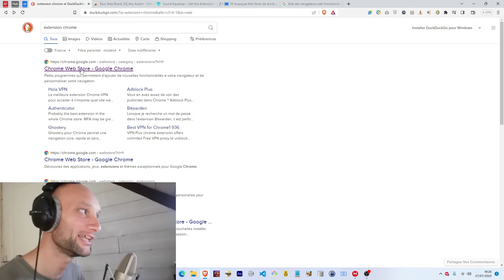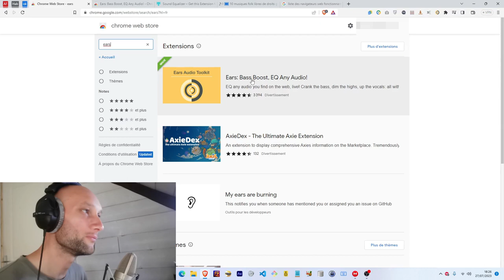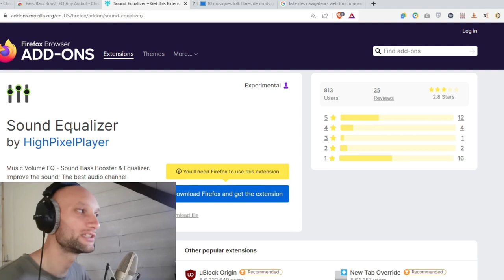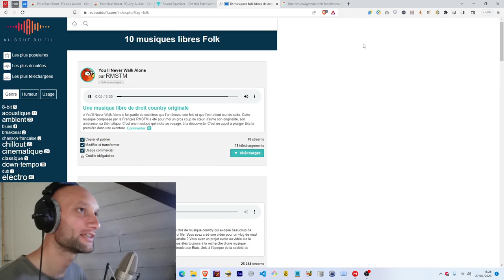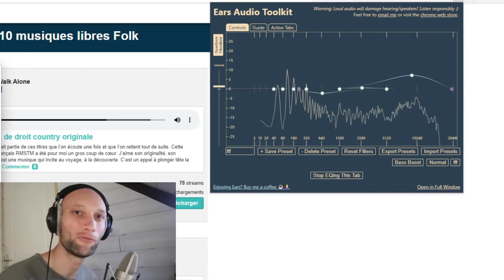Simple & Gratuit Un super son sur votre ordinateur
Dans cette vidéo, je vous propose d'améliorer le son de tous ce que nous jouons sur notre navigateur.
Avez vous remarqué que l'audio est souvent plat, lisse, basic ? Par exemple, un titre musical entendu sur deezer ou spotify n'a rien à voir avec le même morceau écouté à la radio.

Pour donner de la couleur et de la perspective à tout ce que nous pouvons écouter (musiques, radios, films, reportages, documentaires, ...), je vous propose une extension 100% gratuite Ears Bass boost Eq.
Le réglage par défaut fait rebondir les basses et le son est instantanément plus chaleureux.
Vous pouvez aussi modifier n'importe quelle fréquence ou gamme de fréquences, augmenter ou baisser le volume et sauvegarder vos réglages personnalisés.

Ears Bass boost Eq est une extension Chrome gratuite et simple d'utilisation. Ne confondez pas le navigateur "Google Chrome" et des navigateurs basés sur Chrome (sans l'intrusion de google). Dans cette seconde catégorie, on retrouve différents navigateurs qui protègent votre vie privée comme Mozilla Firefox, Brave, Chromium... et d'autres appartenant à des entreprises mais qui sont également basés sur Chrome comme le navigateur Edge de Microsoft.

Voici une liste des différents navigateurs compatible avec cette extension Chrome. Le votre s'y trouvera certainement :
Google Chrome
- Microsoft Edge
- Opera
- Vivaldi
- Brave
- Firefox
- Waterfox
- Ungoogled Chromium
- Kiwi Browser
- Bromite

A noter que certains d'entre eux possèdent leur propre système d'extension comme Opéra ou Mozilla Firefox.
Qu'a ce ne tienne, des "ponts" existent afin d'utiliser des extensions chrome sur ces navigateurs.
Par exemple pour firefox, vous pouvez installer "chrome-store foxified" et ainsi avoir accès à toutes les extensions chrome :

Vous pouvez aussi trouver une extension similaire à Ears Bass Boost Eq parmi les extensions (add-on) firefox ou opéra.

Merci au groupe RMSTM et sa musique You ll Never Walk Alone